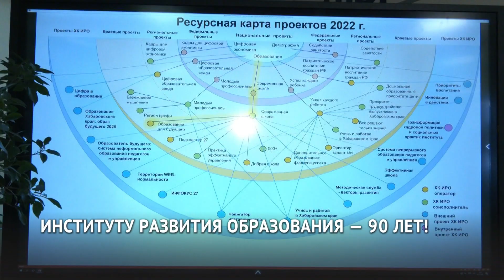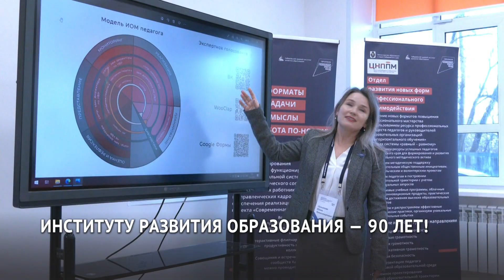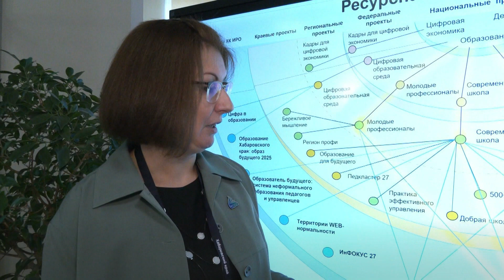Институту развития образования — 90 лет!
Вот уже 90 лет краевой институт развития образования в Хабаровске работает с педагогами со всего региона - помогает внедрять новые педагогические практики, настраивает связи с бизнесом. Всё для того, чтобы учебные заведения выпускали нужных специалистов. Работа очень важная. Однако не без трудностей. Кадровое обеспечение отрасли — одна из ключевых задач для ХК ИРО